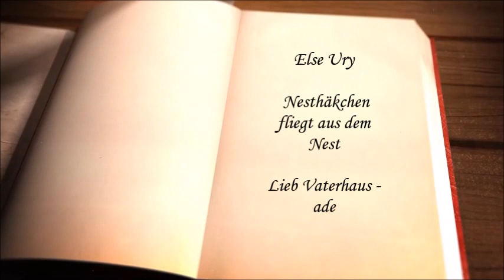Nesthäkchen fliegt aus dem Nest von Else Ury, Kapitel 1: Lieb Vaterhaus - ade, Lesung vom Vorleser.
Wegen der vielen dislikes eines Automaten habe ich die Anzeige der Bewertung der Lesungen schweren Herzens abgeschaltet.
Wer auch immer der ignorante Spinner ist, der andauernd Disliks im XXL-Pack verteilt, wird mich nur kränken, nicht aber stoppen. So lange es gesundheitlich geht, werde ich lesen und veröffentlichen!!!

Hörbuch „Nesthäkchens fliegt aus dem Nest“ von Else Ury, Band 6 der erfolgreichen Mädchenbuchreihe bzw. Kinderbuchreihe „Nesthäkchen“. Die Bücher zählen zu den sogenannten Backfischromanen und vermitteln ein überwiegend traditionelles, an bürgerlichen Werten der wilhelminischen Zeit und der Weimarer Republik ausgerichtetes Frauen- und Familienbild.

Annemarie Braun erhält zu ihrem 19. Geburtstag die Erlaubnis, ein Jahr in Tübingen Medizin zu studieren. Ihre Erlebnisse werden in diesem Jugendroman geschildert. Es ist interessant, dass hauswirtschaftliche Kenntnisse über medizinische gestellt werden. Alles aber steht in der Verbindung zur Rolle der Frau als Mutter und Ehefrau. Erstaunlich ist, dass eine junge Frau zu der Zeit überhaupt, und dann noch fern der Heimat, studieren darf. Schön, dass sich – wenigstens in unserem Land – diese Frage nicht mehr stellt. Menschenrechte! Mancher Macker hat das bis jetzt noch immer nicht kapiert…
Das Buch wurde 1920 zum ersten Mal von Meidinger's Jugendschriften Verlag G.m.b.H veröffentlicht.

Else Ury wurde am 1. November 1877 in Berlin geboren und starb am 13. Januar 1943 im Konzentrationslager Auschwitz. Sie war eine deutsche Schriftstellerin und Kinderbuchautorin. Ihre bekannteste Figur ist die blonde Arzttochter Annemarie Braun, deren Leben sie in den insgesamt zehn Bänden der Reihe Nesthäkchen erzählt. Die Reihe ist bis heute, allerdings in einer gekürzten und dem heutigen Sprachstil angepassten Form, im Buchhandel erhältlich. Daneben schrieb sie eine Reihe weiterer Bücher und Erzählungen, die sich vor allem an Mädchen richteten und in denen sie überwiegend ein traditionell bürgerliches Familien- und Frauenbild vertrat.
Die in der ausgehenden wilhelminischen Zeit und der Weimarer Republik bekannte und beliebte Kinderbuchautorin wurde als Jüdin unter dem Regime der Nationalsozialisten entrechtet, deportiert und in Auschwitz ermordet.